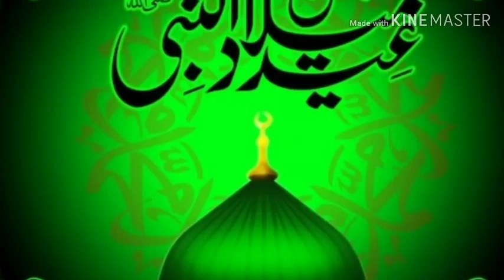Takiye Pr Baithna Jaiz Ya Najaiz?